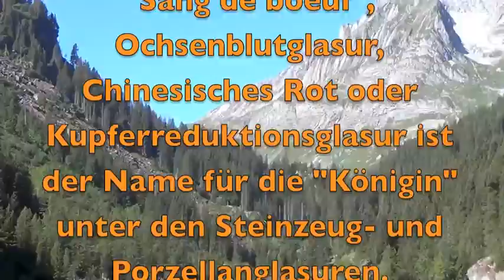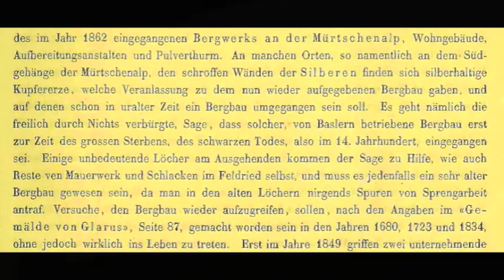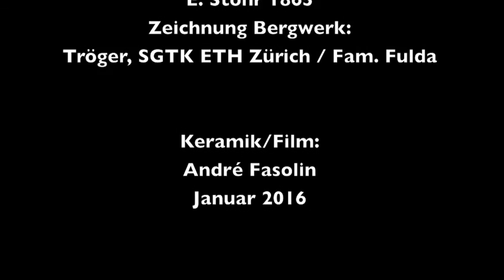Kupfer der Mürtschenalp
Die Entwicklung einer Ochsenblutglasur aus Schweizer Mineralien